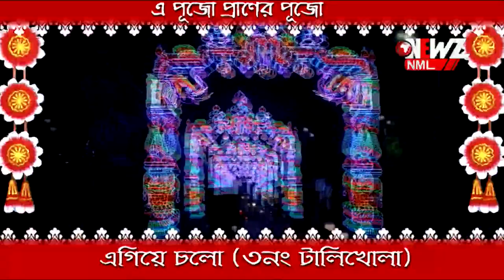এগিয়ে চলো তিন নম্বর টালিখোলা পুজো পরিক্রমা